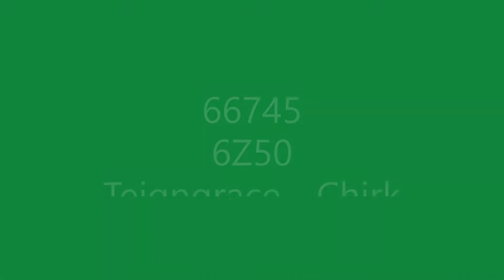Teignmouth - Devon (28th March & 3rd April 2012)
A selection of old videos I found on my hard drive.